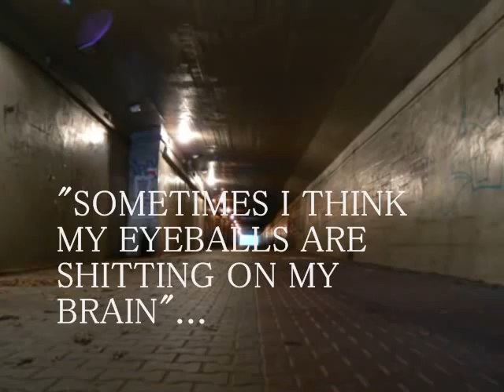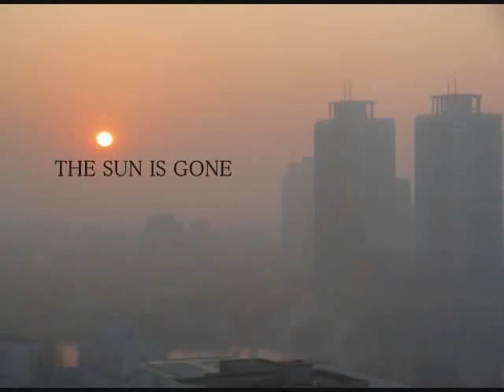GOATGRIND3R-GASMASK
BARBARIAN METAL AT ITS FINEST